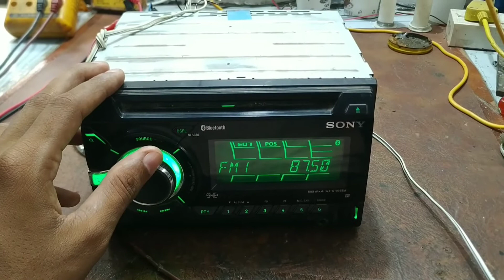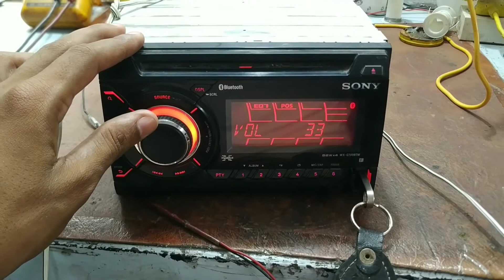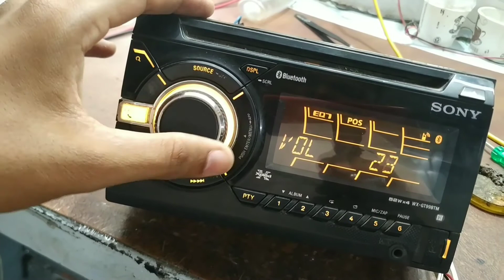Sony Tuner failure / Sony FM radio not working / Tuner problem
Title :- Sony FM radio not working stereo repair / how to repair tuner stereo / isc555

🙋Hello and welcome guys to a new video of Isc555.

 → isc555
→ car studio repair kaise karen